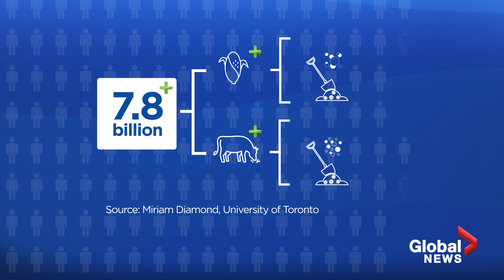What is nitrous oxide?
When people think of nitrous oxide, they might think of the laughing gas they get at the dentist’s office, but agribusinesses are producing this greenhouse gas in excess to the point that it’s a contributor to climate change.

A study on nitrous oxide published by Nature was released Wednesday, showing the detrimental impact of nitrous oxide on the warming of the planet.

Global News looks into why too much nitrous oxide is being produced and what we can do to help.